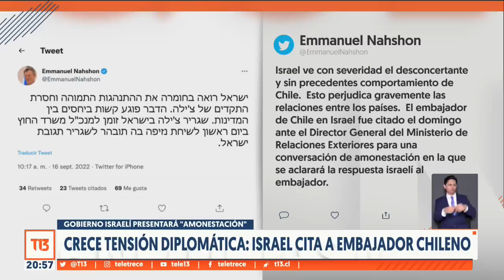Crece tensión diplomática: Israel cita a embajador chileno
Como "desconcertante". Así calificó Israel la negativa del Presidente Gabriel Boric de recibir las cartas credenciales del embajador de ese país en Chile. El Ministerio de Relaciones Exteriores israelí ahora presentará una "amonestación" formal por el desaire.